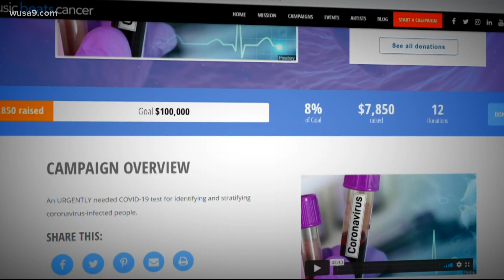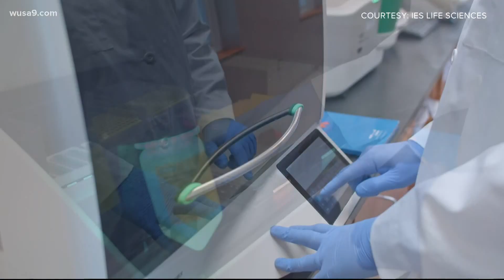A new tool will help doctors decide who needs the most help with COVID-19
Jess Arnold talks with David Spiegel of IES Life Sciences about his Maryland company's development of a COVID severity test.